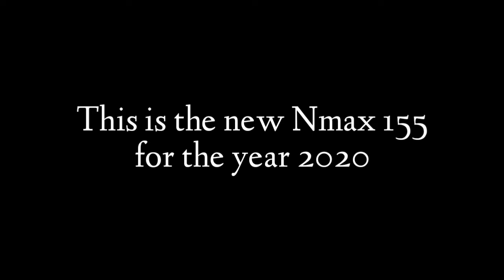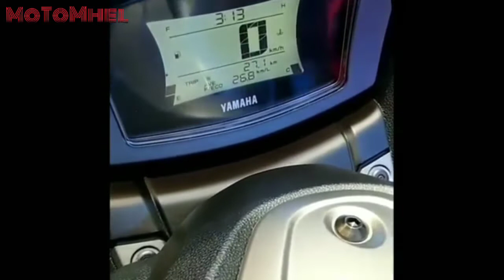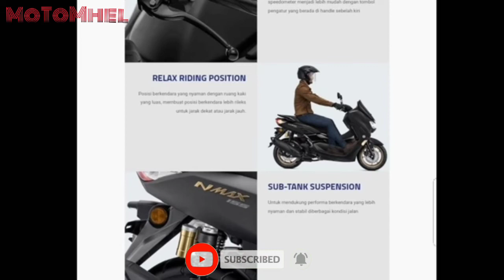The New YAMAHA NMAX 155 | WalkAround and Specifications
Wwwwaaazzzzz Uuuupp mga KAKUSA .. Kumusta kayo ??

Ingat palagi mga KAKUSA !! GODBLESS ..

nmax 2020 model,
nmax 2020 philippines,
nmax 2020 review,
nmax 2020 price,
nmax 2020 top speed,
nmax 2020 philippines release date price,
nmax 2020 colors,
nmax 2020 philippines price,
nmax 2020 raptor,
nmax 2020 abs,
nmax 2020 advertisement,
nmax 2020 all colors,
nmax 2020 accessories,
nmax 2020 android,
nmax 2020 abs dan non abs,
nmax 2020 all new,
nmax 2020 vs adv 150,
nmax 2020 vs aerox,
nmax 2020 non abs,
a nova nmax 2020,
nmax 2020 blue,
nmax 2020 bluetooth,
yamaha nmax 2020 black,
yamaha nmax 2020 blue,
yamaha nmax 2020 baru,
nmax 2020 commercial,
nmax 2020 concept,
nmax 2020 compartment,
nmax 2020 custom,
nmax 2020 connect,
nmax 2020 connect smartphone,
nmax 2020 cc,
nmax 2020 design,
nmax 2020 test drive,
yamaha nmax 2020 release date,
nmax 2020 launch date,
nmax raptor 2020 release date,
all new nmax 2020 test drive,
nmax 2020 edition price philippines,
yamaha nmax 2020 english,
yamaha nmax 2020 edition,
yamaha nmax 2020 engine,
yamaha nmax 2020 review english,
nmax 2020 features,
nmax 2020 first ride,
nmax 2020 full review,
nmax 2020 first look,
nmax 2020 full specs,
yamaha nmax 2020 features,
nmax 2020 how much

yamaha nmax 2020 walkaround